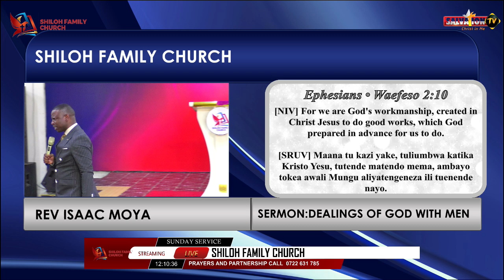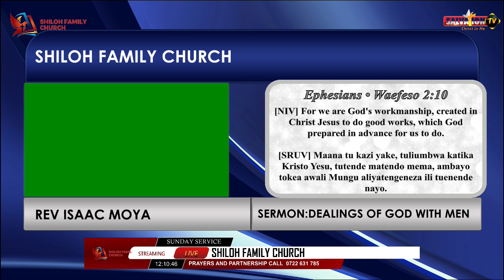MINISTER JEREMY JERADI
REV ISAAC MOYA\MINISTER JEREMY JERADI\ SUNDAY SERVICE